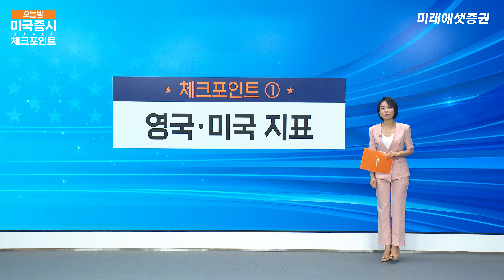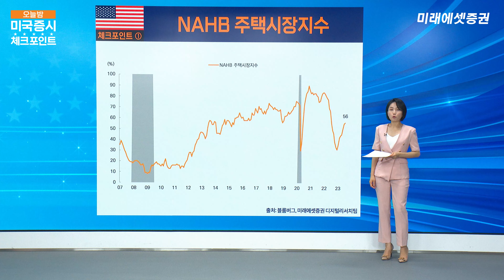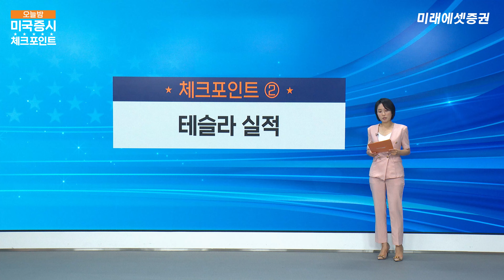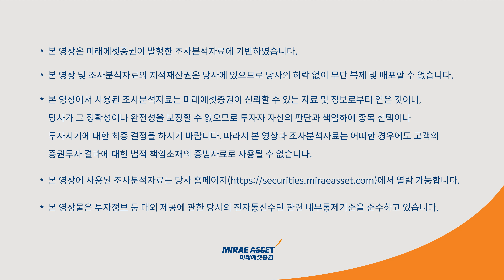[미국증시 체크포인트] 영국물가 또 8%대? 테슬라 실적, 마진이 핵심 | 2023.7.19 (수)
오늘의 미국증시 체크포인트

00:12 체크포인트① : 영국·미국 지표
02:41 체크포인트② : 테슬라 실적

▼디지털리서치보고서 보기▼
[주식시장 리뷰와 미 증시 전망]